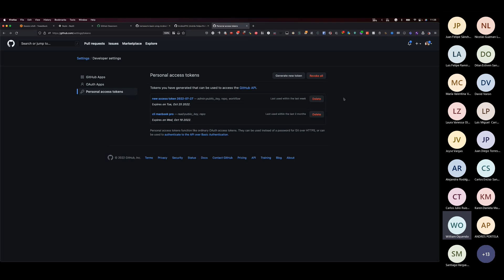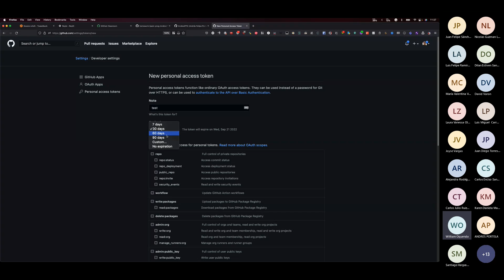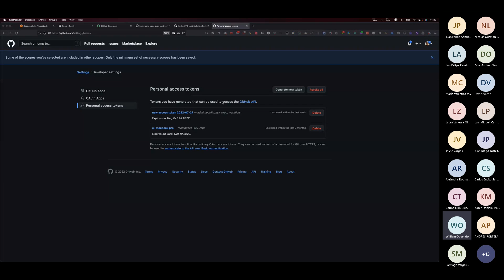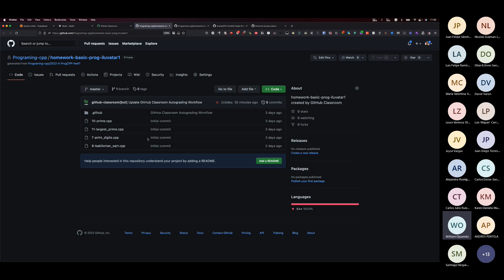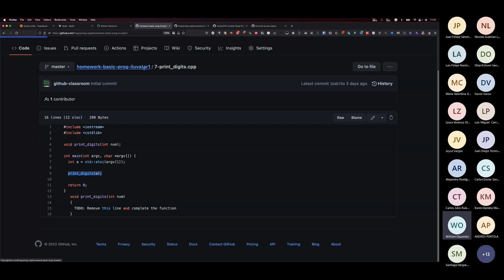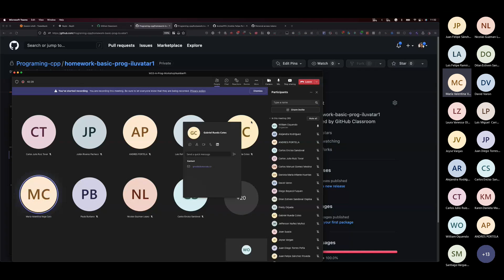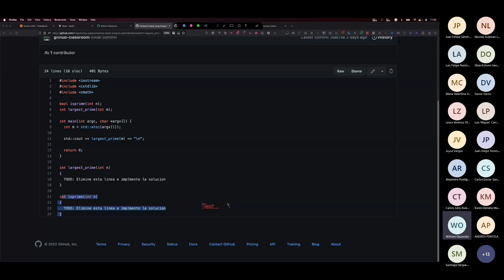W03 Token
Cómo crear un token de github para autenticación de repositorios